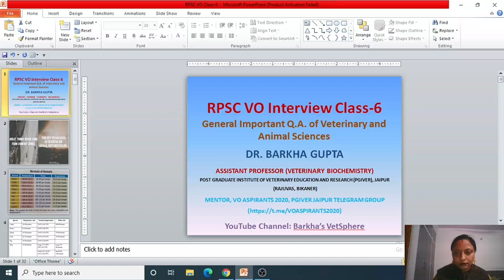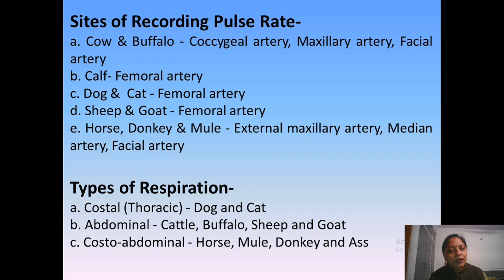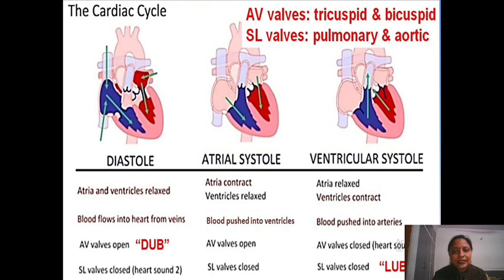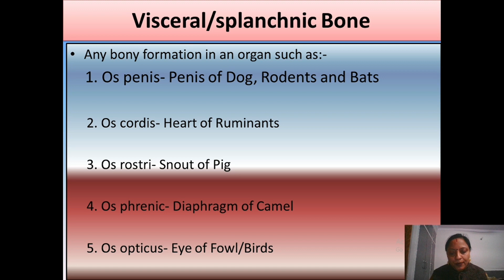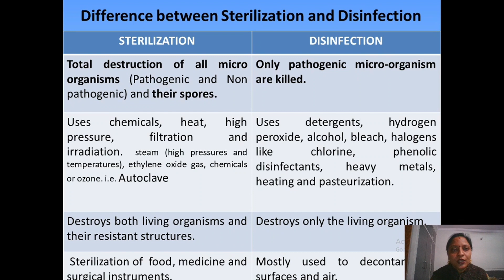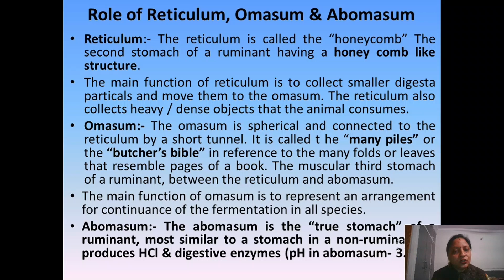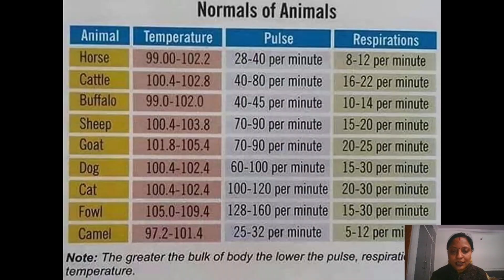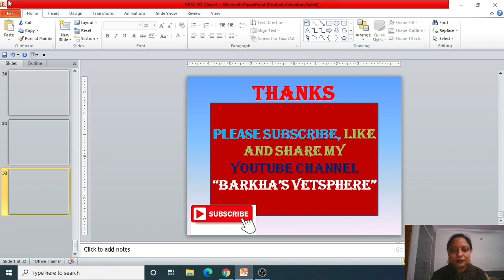Full Video - RPSC VO Interview Class 6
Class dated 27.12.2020